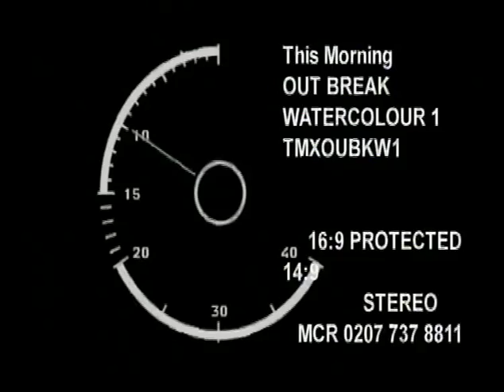Terry O'Neill on This Morning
Interview with Terry O'Neill on his exhibition 'Terry O'Neill - Reworked' at the Rook & Raven Gallery, 7 Rathbone Place London W1T 1HN